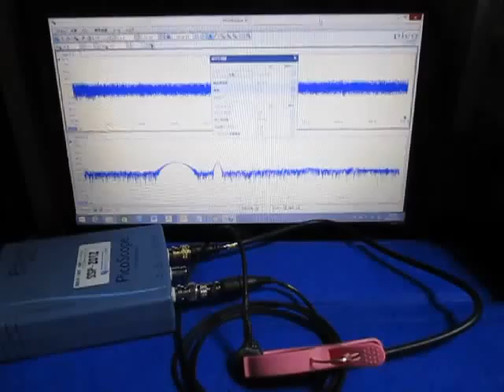超音波‹発振・制御›（超音波テスター） ultrasonic-labo